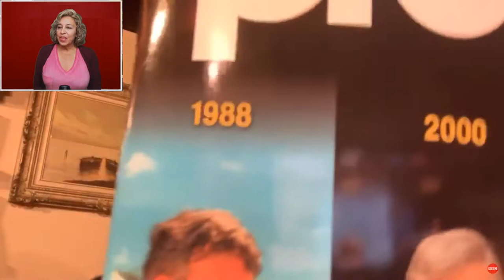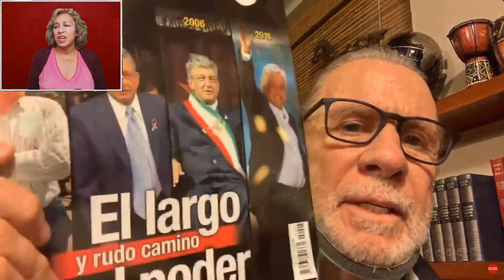Ricardo Belmont Cassinelli Speaks about AMLO